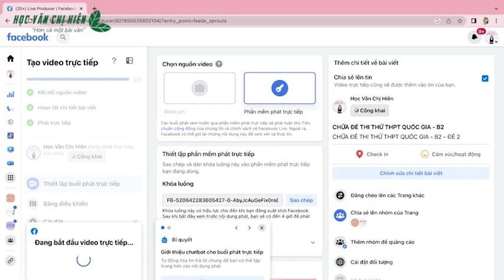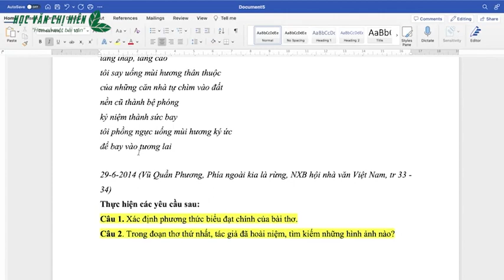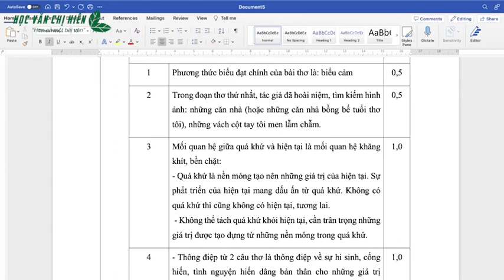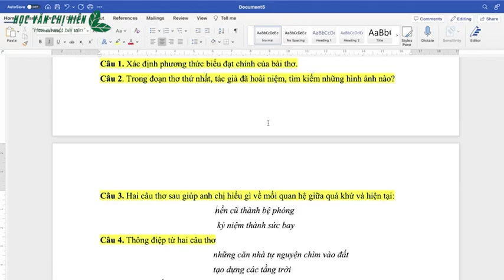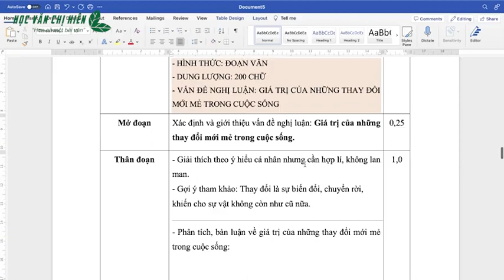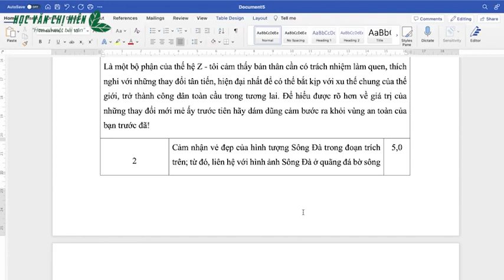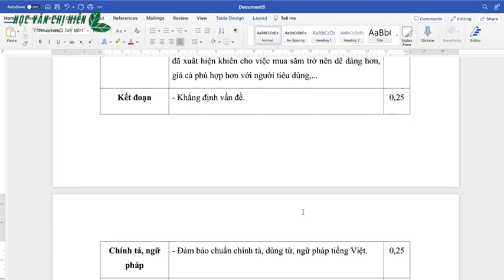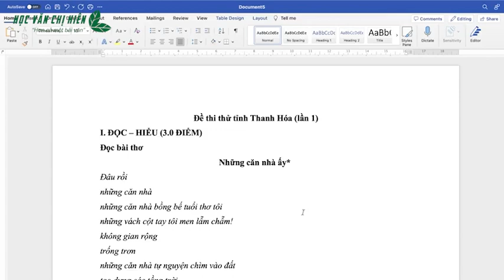CHỮA ĐỀ 2: ĐỀ THI THỬ THPT QUỐC GIA THPT CHUYÊN LAM SƠN - TỈNH THANH HÓA - LẦN 1 || HVCH